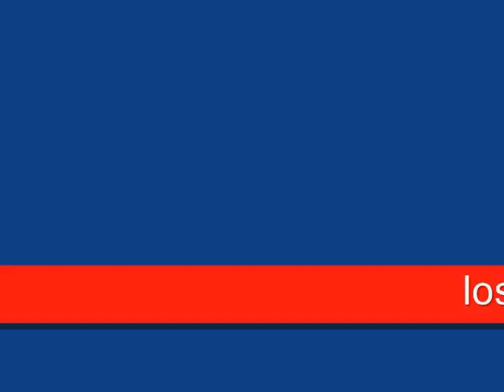los bacanes del sur, pipe bueno y alejandro .G (le hace falta un beso) (dj frank rangel)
los bacanes del sur...pipe bueno...exitos norteña y musica popular colombiana